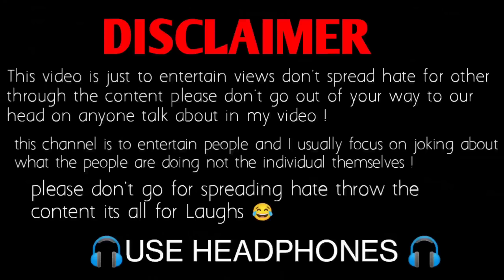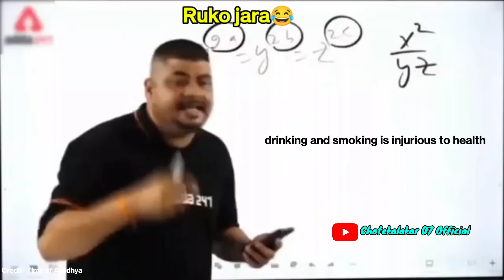😂Bihari attitude status🤣Bihari Savage reply 😂Savage interview of Bihari 🤣Bihari memes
Bihar memes
savage interview of biharis
bihari thuglife
attitude status
bihari savage reply
don't mess biharis video
biharis boy interview
bihari attitude status
bihari swag reply
Bihari's funny interview
when bihari give savage and shocking reply